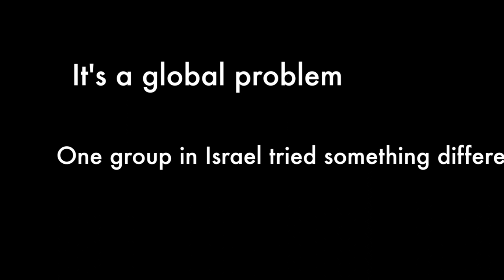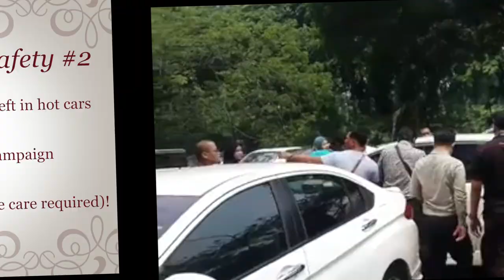Can pizza save a child's life?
Leaving a child in a car - especially in hot weather - is dangerous and in some cases can be fatal.

But how to get that safety message across, and stop parents from letting it happen? This week, two videos have gone viral on Facebook in different parts of the world. Each uses very different methods to get the safety message across - and one involved a pizza.